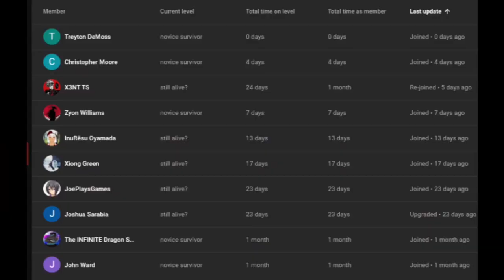what if deku went back in time part 5